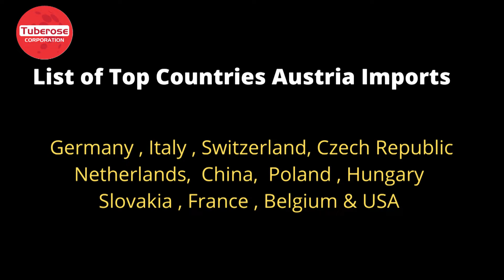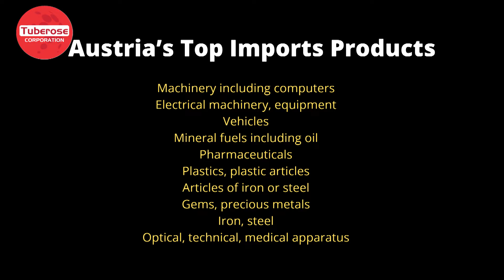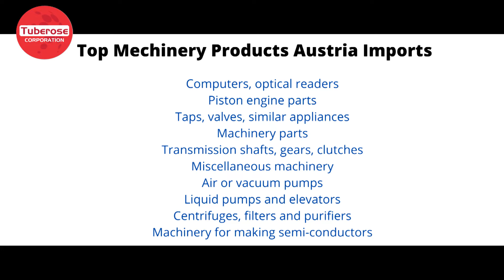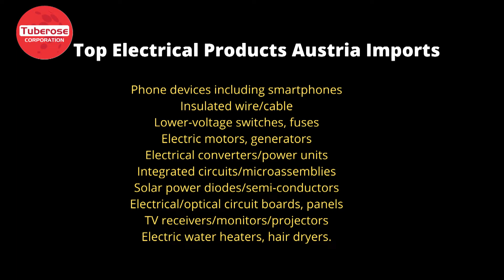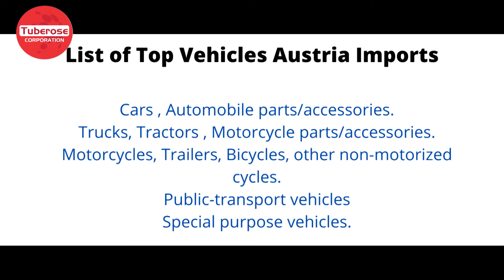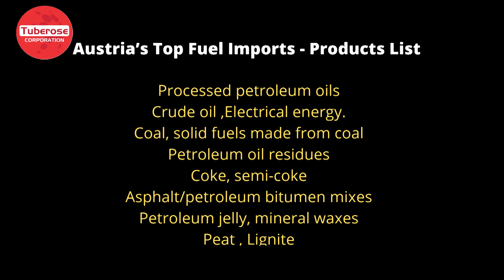Export to Austria . Top Products Austria Imports. Tuberose corporation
- ऑस्ट्रिया को निर्यात शुरू करें। शीर्ष उत्पाद ऑस्ट्रिया आयात क्या हैं. Export to Austria. How to Export to Austria and what are the top products Austria Imports ?